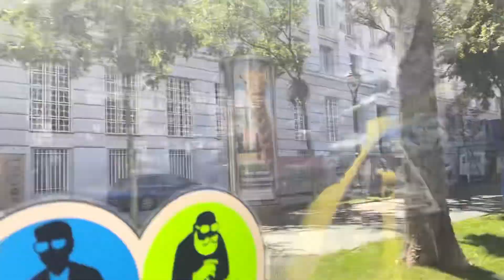Riding in a Tram in Viena